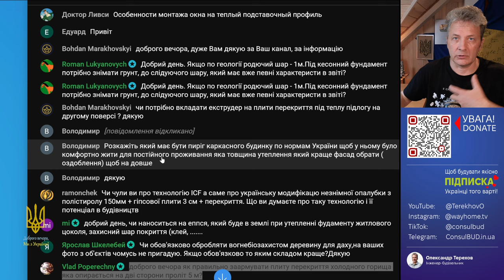Загальна товщина утеплення стін в каркасному будинку?